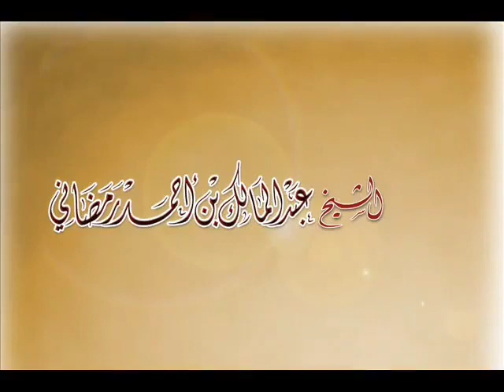الشيخ عبد المالك رمضاني " هل نجح الحراك في الجزائر؟ "